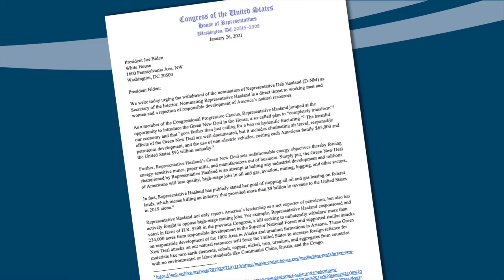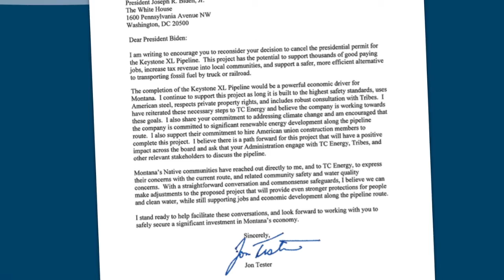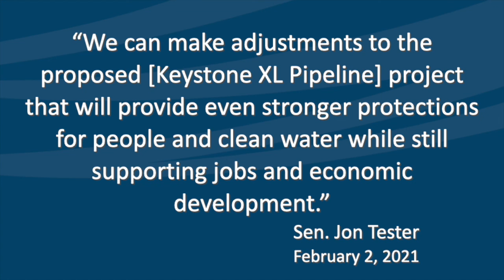S4E5 National Bison Range - Under New Management with Rich Janssen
Rich Janssen, the Head of Natural Resources for the Confederated Salish and Kootenai Tribes, joins MCVcast this week to discuss the tribes’ new management of the National Bison Range. Whitney Tawney, Jake Brown and Aaron Murphy welcome the newest member of the MCV team to the podcast. Congressman Matt Rosendale lands in controversy for opposing a historic cabinet nominee, we break down Governor Greg Gianforte’s State of the State address, and a jobs threat from oil and gas leasing in Montana? Not so fast… LINKS:
HR1: “The For the People Act” by Rep. John Sarbanes